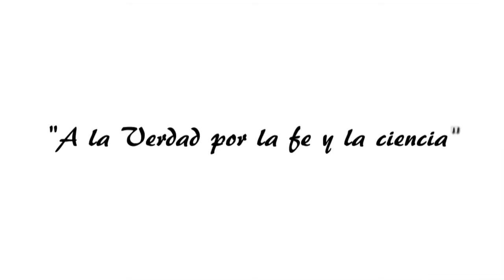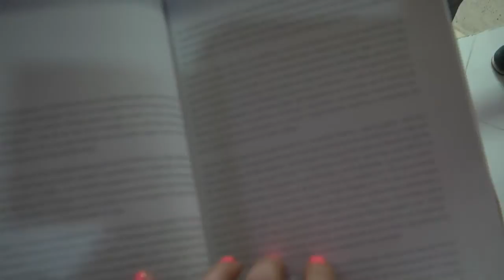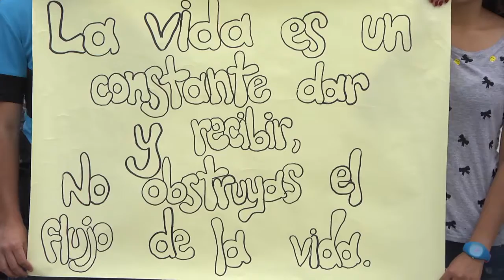La UCO TV 004 4 de junio 2015